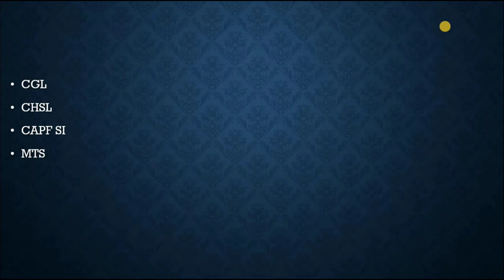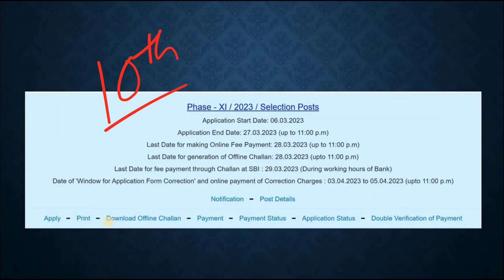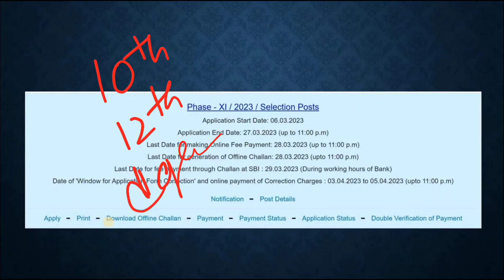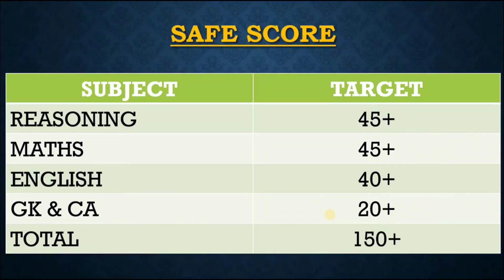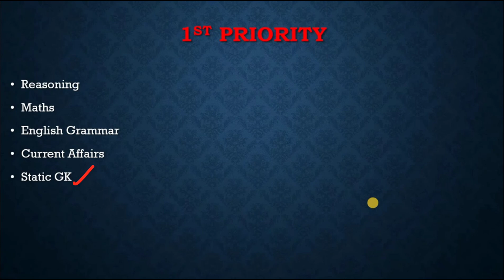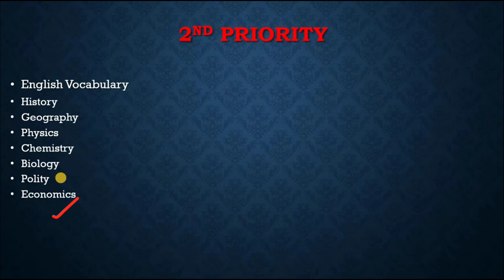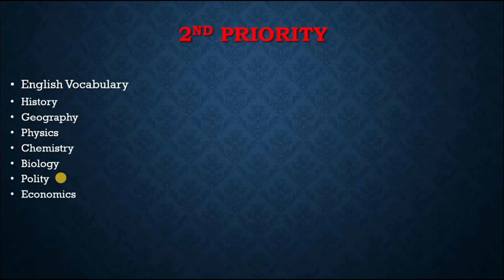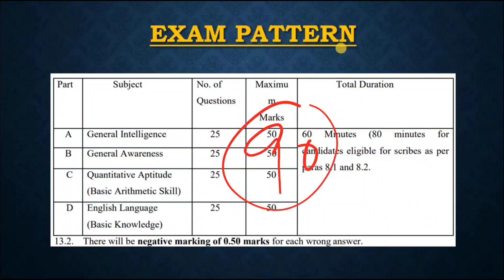SSC Phase 11 90 Days Preparation Strategy|SSC Phase 11 Selection Posts Preparation Strategy|Jobs2023